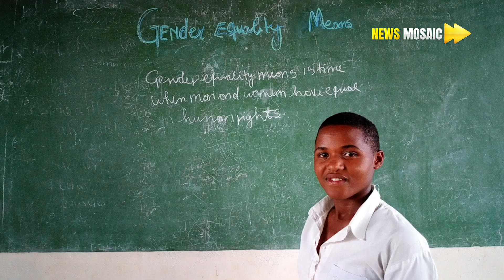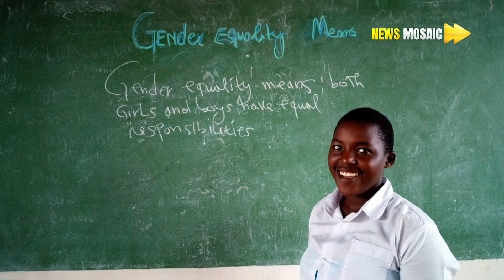അന്താരാഷ്ട്ര വനിതാ ദിനം: റുവാണ്ടൻ പാർലമെന്റിലെ പെൺപട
NewsMosaic

പുരോഗമനത്തിനായി നിങ്ങൾ  എന്ത് ചെയ്തു?
 പോയ വർഷത്തെ അന്താരാഷ്ട്ര വനിതാ ദിനത്തിലെ  ഈ പ്രചാരണ വാചകത്തിനു  ആഫ്രിക്കൻ രാജ്യമായ റുവാണ്ടയിലെ സ്ത്രീകൾക്ക് കൃത്യമായ മറുപടി ഉണ്ട്. തങ്ങളുടെ രാജ്യത്തെ പാര്ലമെന്റിലേക്കു നോക്കൂ, ഇവിടെ  അറുപത്തിനാല് ശതമാനവും സ്ത്രീകളാണ്. വംശഹത്യയും  കൂട്ടക്കുരുതികളും നിറഞ്ഞ റുവണ്ടിയിൽ ഇന്ന് സ്ത്രീകൾ രാഷ്ട്രീയമായി ഏറെ പോരോഗതി കൈവന്നിരിക്കുന്നു. ഇപ്പോൾ  ഏറ്റവും കൂടുതൽ വനിതാ പ്രാതിനിധ്യം ഉള്ള രാജ്യമാണ് റുവാണ്ട